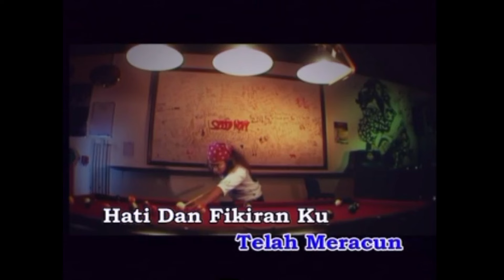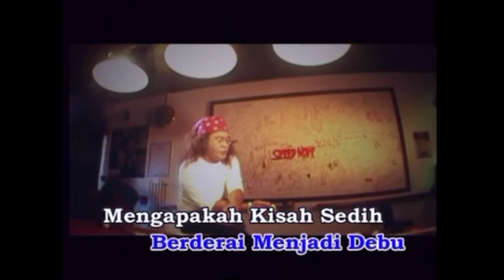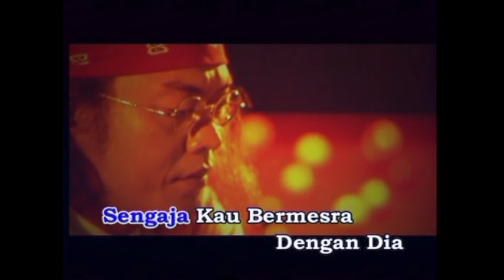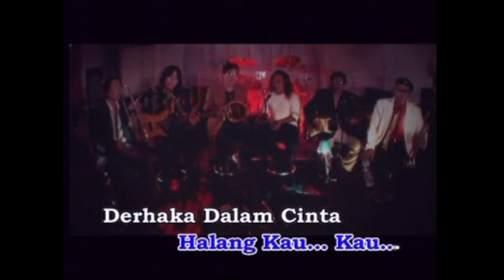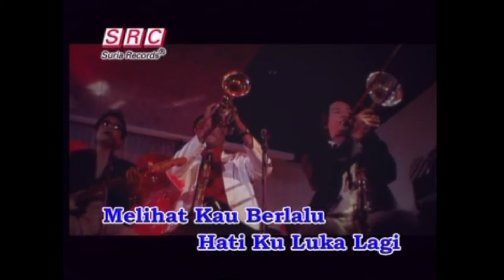Black Dog Bone - Hati Ku Luka Lagi (Official Music Video Karaoke) - Vocal Version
Black Dog Bone - Hati Ku Luka Lagi

Harapan setinggi gunung
Berderai menjadi debu
Mengapakah kisah sedih
Yang selalu ku alami
Kupercaya padamu
Dengan sepenuh hatiku
Engkaulah cahaya
Penerang jalan hidup
Tapi kau permainkan (hatiku luka)
Engkau sakitkan hatiku (hatiku luka)
Sengaja kau bermesra (hatiku luka)
Dengan dia teman barumu
Apa daya ku kini
Engkau bebas membuat pilihan
Tak dapatku halang kau kau kau kau kau
Terhadap dalam cinta
Hu hu hu (hatiku luka)
Hatiku luka kerna kau (hatiku luka)
Yang tak bertimbang rasa (hatiku luka)
Kulepaskan kau pergi (hatiku luka)
Asalkan kau bahagia (hatiku luka)
Ketika kau melangkahkan kaki (hatiku luka)
Jangan kau menoleh kepadaku (hatiku luka)
Ku tak sanggup (hatiku luka)
Melihat kau berlalu (hatiku luka)
Hatiku luka lagi